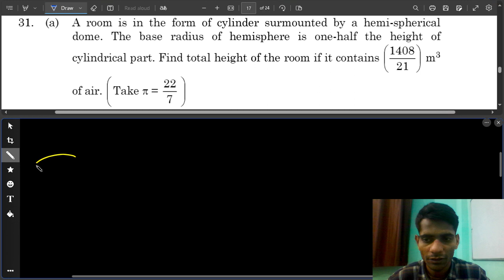A room is in the form of cylinder surmounted by a hemispherical dome. The base radius of hemisphere